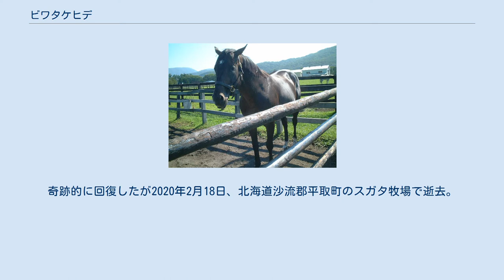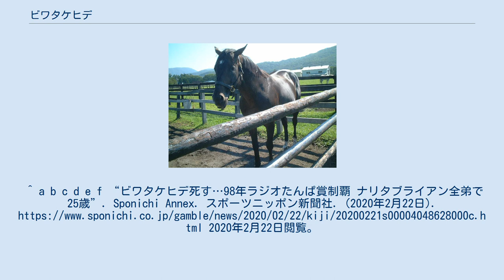ビワタケヒデ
ビワタケヒデは日本の競走馬・種牡馬及び功労馬。
全兄には中央競馬クラシック三冠馬ナリタブライアン、半兄には菊花賞などGI3勝をしたビワハヤヒデ（父シャルード）がいる。
 1997年秋の京都競馬でデビュー。
初勝利はデビューから3戦目の未勝利戦。
未勝利勝ち後はなかなか2勝目を挙げる事ができず、春のクラシック路線には間に合わなかった。
 ようやくの2勝目は日本ダービー後の中京での500万下特別で挙げる。
続いてラジオたんぱ賞に出走し、1分45秒6の好タイムで重賞初勝利を飾る。
その後小倉記念で初の古馬との対決。
後方から追い込む競馬で3着と健闘。
その後、秋に向けて調整がされていたが脚部不安を発症しそのまま引退。
兄達の偉大な記録に追いつく事はできなかった。
 引退後はその血統背景から種牡馬となる。
現在のところ目立った活躍馬は出ておらず、2005年には種牡馬としても引退となった。
その後も社台スタリオンステーション萩伏で功労馬として繋養されていたが、2007年に小西章牧場へ移動し、2008年からは北海道中川郡池田町の新田牧場にて繋養されていた。
 種牡馬引退後、奇病により一時生命の危機に陥り右目を失明。
奇跡的に回復したが2020年2月18日、北海道沙流郡平取町のスガタ牧場で逝去。
25歳没。
^ a b c d e f “ビワタケヒデ死す…98年ラジオたんぱ賞制覇 ナリタブライアン全弟で25歳”. Sponichi Annex. スポーツニッポン新聞社. (2020年2月22日). 2020年2月22日閲覧。